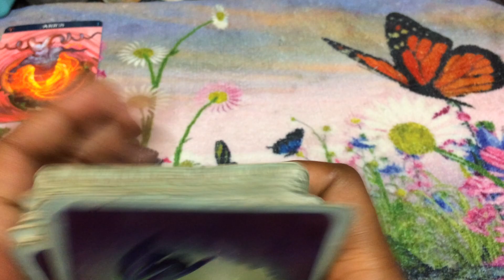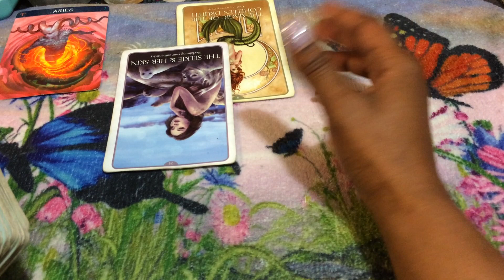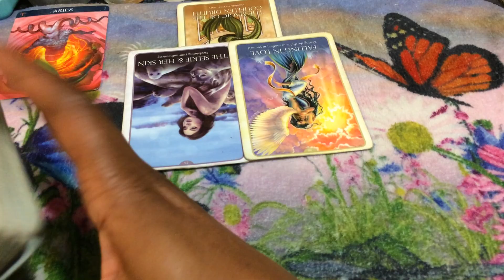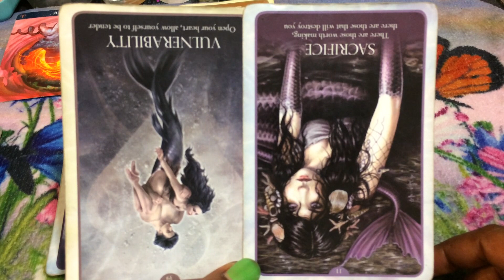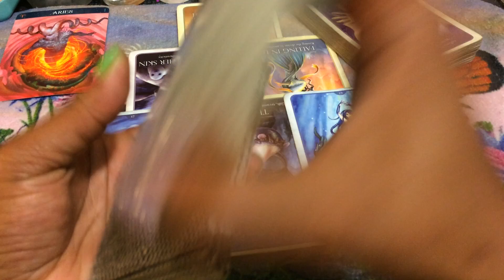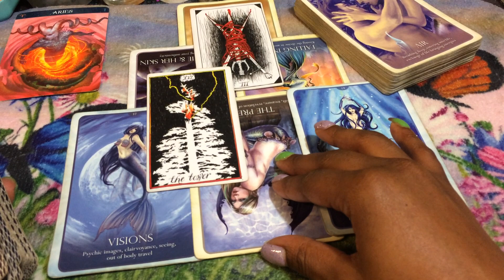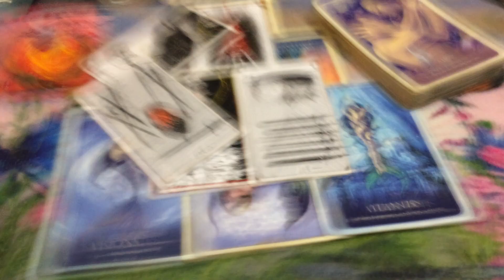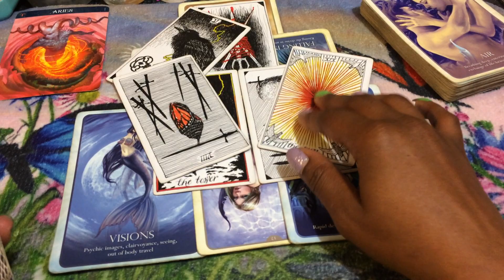🦋 (TIMELESS)) Aries, I'm admitting it to show I love you too. 7/8-15 TAROT TAROT